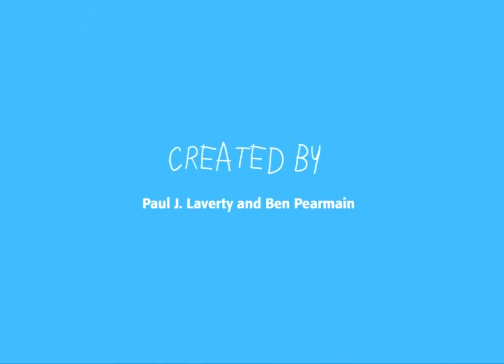Circle Jerk - Long After The Goldrush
'Long After The Goldrush'  is the fifth animated episode of the web cartoon Circle Jerk.

"shit hipsters say" wine "wine box" "mega lol" "creepy cat" Aussie "being a dickheads cool" "best cover version ever" "greatest cover ever" loser bum dudes dude bums losers